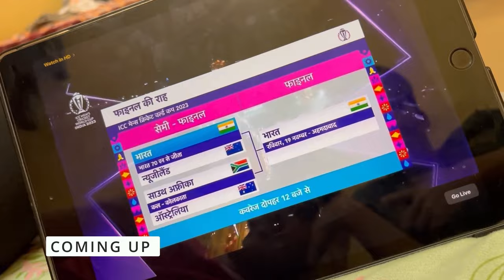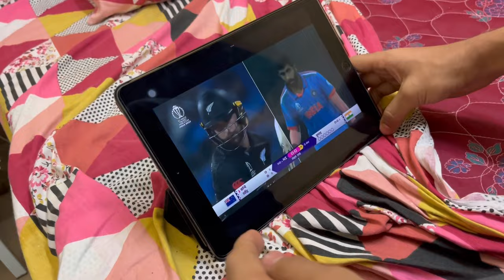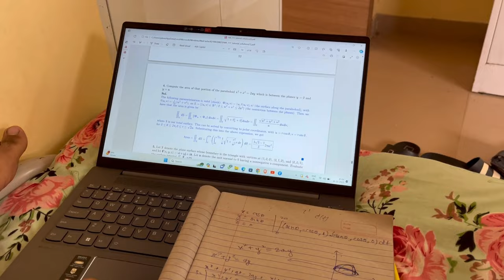Night before Exams | IIT vs JEE Life | IIT Bombay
📚 Ever wondered how the brilliant minds at IIT Bombay tackle their exams and conquer academic challenges?

📖Whether you're an aspiring IIT student, a current student seeking inspiration, or simply curious about the study habits of top-tier institutions, this video offers a behind-the-scenes look at the academic journey of those who aim for excellence.